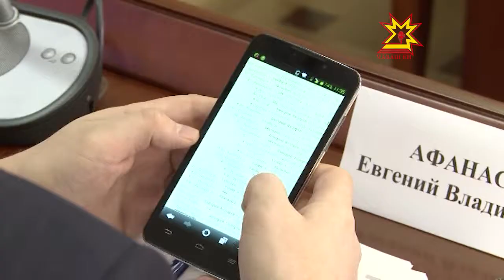Шупашкарта - Шмулевич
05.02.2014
Паян Чăваш Ене ĕçлĕ çул çÿревпе Раççейĕн çыхăну тата массăллă коммуникацисен министрĕн çумĕ Марк Шмулевич килсе çитрĕ. Правительство çуртĕнче Республика Пуçлăхĕпе Михаил Игнатьевпа Ай-Ти отраслĕн аталану çул-йĕрне сÿтсе яврĕç